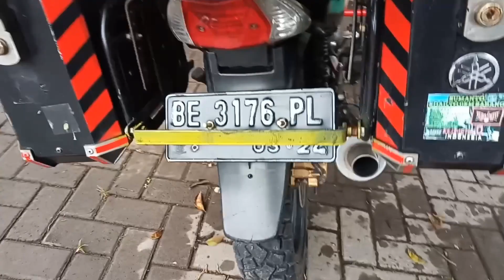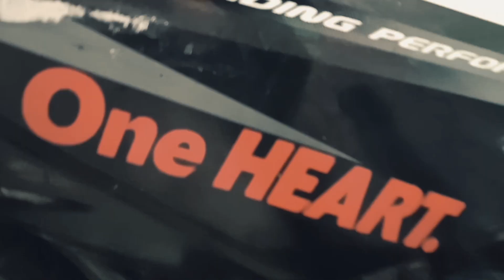REVIEW MOTOR HONDA SUPRA X 125 th 2007 KONSEP TOURING #18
Assalamu'alaikum warohmatulohi wabarakatuh. Kembali lagi saya mereview sebuah motor yaitu motor supra x 125 konsep touring milik bro eko. Langsung saja kita simak videonya. Untuk mengetahui lebih detail ttg motor tersebut bisa

. Follow instagram ownernya @budiipin1805

. Cinematic Music Video